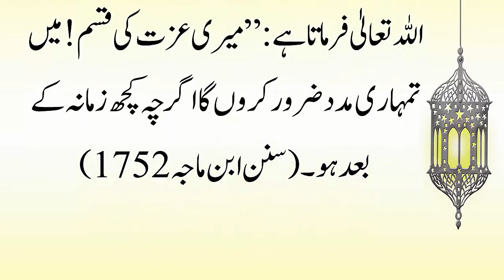Hadees e Nabvi (SAW) In Urdu | 3 Logo Ki Dua Rad Nahi Hoti | Hadees e Mubarak | Urdu Soch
Roze Ki Hadees,
3 Logo Ki Dua Rad Nahi Hoti,
Urdu Soch,
hadees e nbavi (SAW) in urdu,
hadees mubarak,
hadees sharif,
hadees e pak,
Hadith,